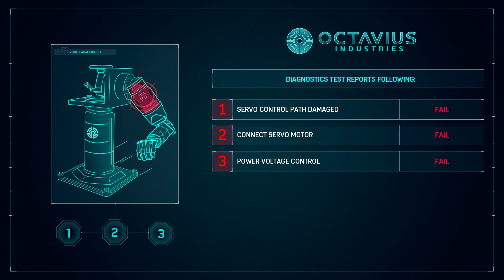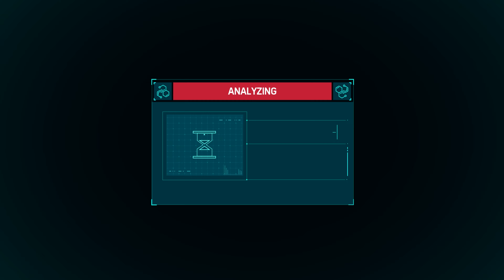[ Day Job ] Fast Playthrough Marvel's Spider-Man Remastered Part 2 PC Ultra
Continuing the Playthrough of Marvel's Spider-Man Remastered on highest difficulty. Will try to finnish the game as fast as i can but without forgeting about having fun =)

Video was captured on stream so it contains answearing to chat. You can find a link for No Commentary version lower in the description.

--- About Me:

My name is Eugen, I'm a streamer and content creator from Moldova. On this channel I try to make mine and your days better. Hope you will find something interesting on this here.

--- My services that I provide when not Streaming:

▪︎ Full OBS Setup from zero - 10$
▪︎ Stream and Content Creating Consultation - 10$
▪︎ Streaming from zero: OBS Setup and Full Channels Setup - 25$

P.S. Thank You for your time on reading this Description =)